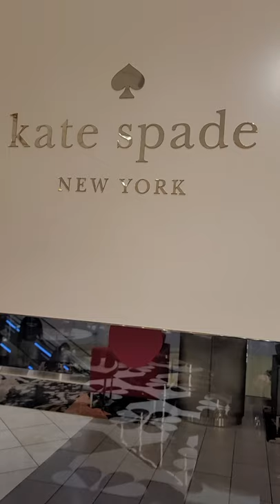my 107th VLOG.